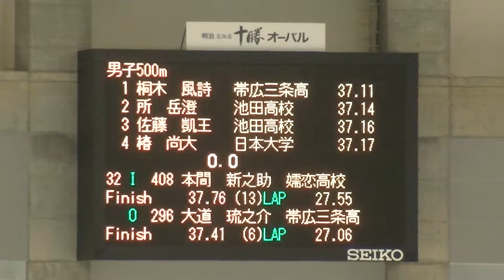2019年9月8日 2019オーバル競技会 男子500m 32組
2019年9月8日 2019オーバル競技会 男子500m 32組

32 I　本間　新之助 嬬恋高校 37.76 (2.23)
O　大道　琉之介 帯広三条高校 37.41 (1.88)

2019 明治北海道十勝オーバルスピードスケート競技会
(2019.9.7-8 帯広市 明治北海道十勝オーバル)
※公式記録は 暫定サイトに付き こちらからご確認ください